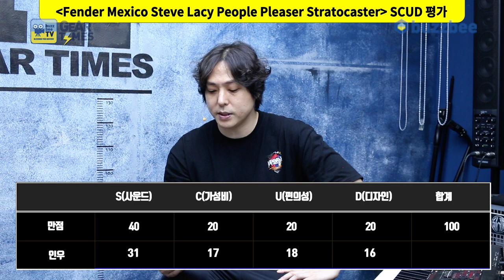[GearTimes 3726회] 펜더 Fender Mexico Steve Lacy People Pleaser Stratocaster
펜더 Fender Mexico Steve Lacy People Pleaser Stratocaster

0:00 오프닝
5:42 스펙(Spec)
7:11 사운드 테스트(Sound test)
13:42 시연 (Demo)
15:39 한줄평
16:20 점수